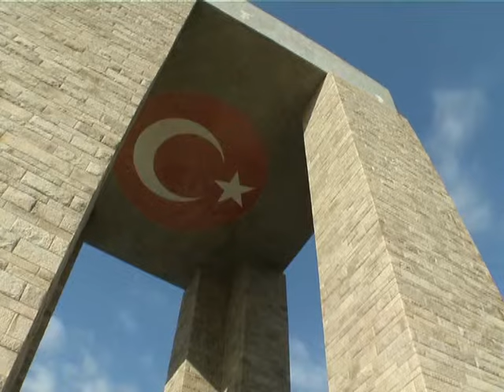Mahmut Tülek Adak Klip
Mahmut Tülek Adak Klip, Naz Müzik